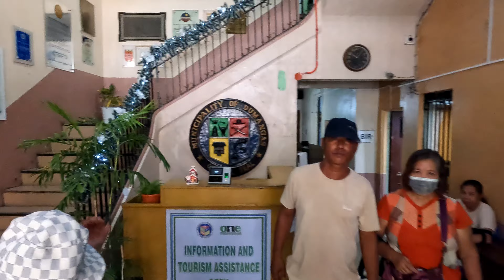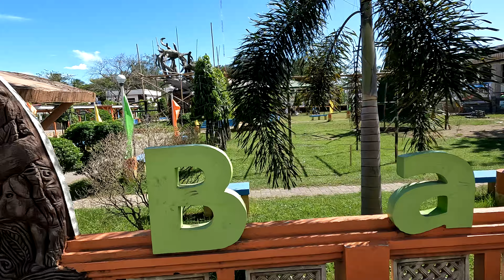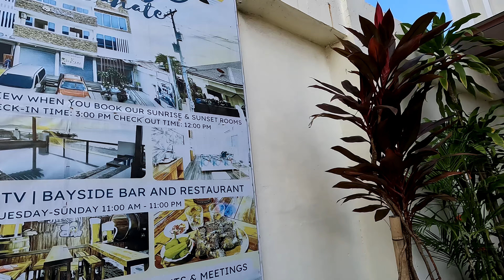Foreigners Trip Up Northern Iloilo, Falling In Love! Philippines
Welcome to "That Philippines Life" –Foreigners Trip Up Northern Iloilo, Falling In Love! Philippines You Will Love Banate Iloilo And This Is The Top Place To Stay Here right on the ocean with your own pool!